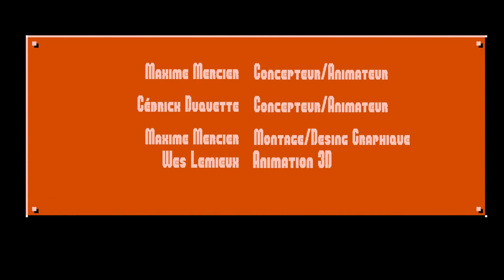Les tests : #5 - Tony Hawk's pro skater 2 (PS1)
Pour ce cinquième test, nous allons skater dans un hangar, dans une école et plus encore car nous jouons à Tony Hawk's pro skater 2 sur PS1!